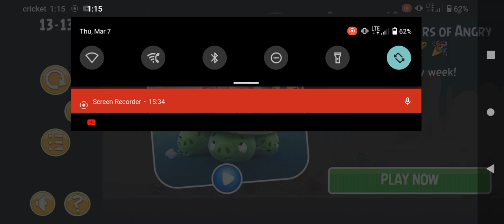Angry birds Gameplay 23